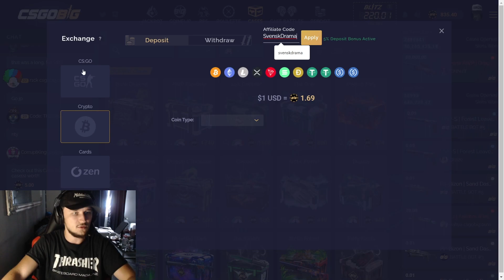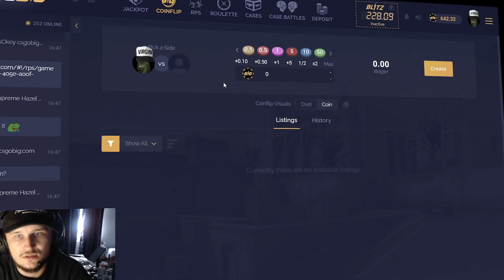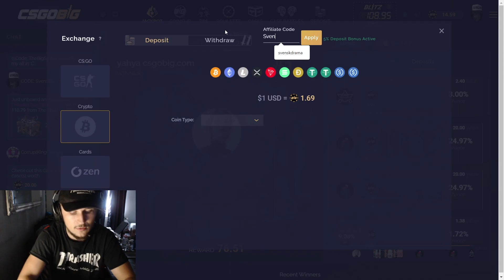SATSAR HELA BARNBIDRAGET PÅ CSGOBIG!?